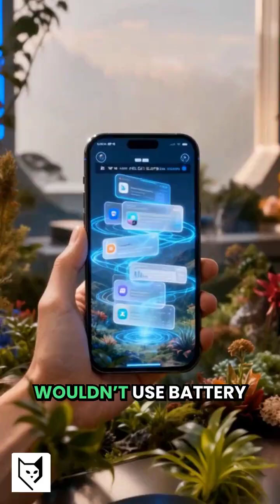If Your Phone Was Quantum…📱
What would happen if your smartphone suddenly became quantum?
Instant downloads, insane security, ultra-precise navigation… and a freezing cryogenic problem.
This short breaks down how a ‘Quantum iPhone’ would actually work — and why we won’t carry one anytime soon.

Follow The Quantum Cat for more quantum, AI, cryptography, and future-tech breakdowns.